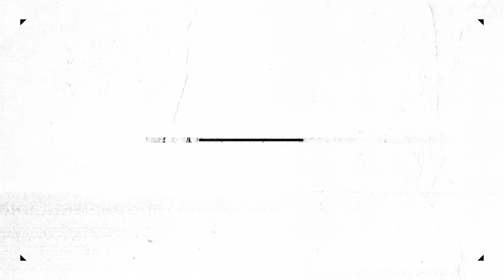Off The Record 2020 PART 1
Tracklist:

00:00:33 Ben Ambergen & Simonne - Weekend
00:01:45 FUNKYBEAT - Close To Me
00:03:13 Jac & Harri - How We Roll
00:05:09 Clef & Canberra, Manolo - Enemy
00:06:32 Covenants - I Swear
00:07:35 Costa Leon & JAMZ - Snatch It
00:09:09 Vidojean X Oliver Loenn - Hiding
00:11:31 Futuristic Polar Bears & Kess Ross & Robbie Rosen - Wait for You
00:13:04 Punctual - I Don't Wanna Know
00:14:40 Nause - Feel
00:17:01 Gregor Potter - Prophecy
00:18:27 Merger ft. Rudi Simon - Alone
00:20:31 KC Lights - Girl
00:22:35 Shermanology & Funkerman - Amen
00:25:10 Joel Corry x MNEK - Head & Heart
00:27:14 VY•DA ft. Able Faces - In The Dark
00:29:02 Sono - Keep Control (Maxim Lany Remix)
00:30:43 Covenants & River - Lovestruck
00:33:02 Zheno - From The Stars
00:35:06 Meduza ft. SHELLS - Born To Love
00:36:43 CAMELPHAT x ARTBAT ft. Rhodes - For A Feeling'
00:40:08 Tim Hox - Genes (Love For You)
00:42:43 Kill The Buzz & Phoenix - Missing
00:44:47 Covenants - Back 2 U
00:46:27 Costa Leon & SIMONNE - Sixth Dimension
00:48:39 Gregor Potter - Dementium
00:50:43 PAX, Rui Da Silva - Touch Me (PAX & Rui Da Silva Version)
00:53:08 CamelPhat, Yannis - Hypercolour (ARTBAT Remix)
00:57:06 Eli Brown - Desire